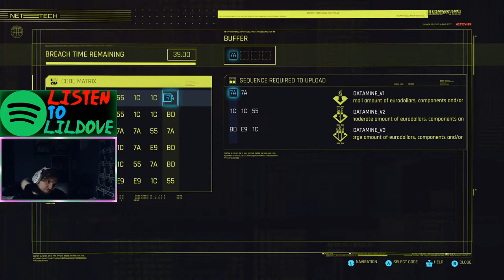(Part Three) Cyberpunk 2077 Playthrough on XBOX SERIES X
Follow RYLTREE Instagram!

Listen & Follow lilDOVE on Spotify! (Free to use on YouTube & Twitch!)

And Now Words From -Austin
"YEEEEETTTT"